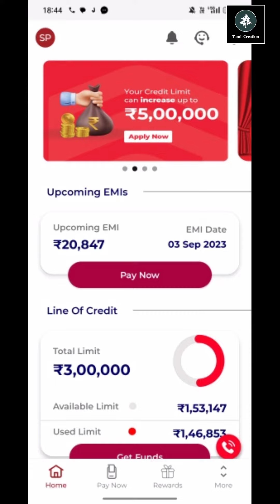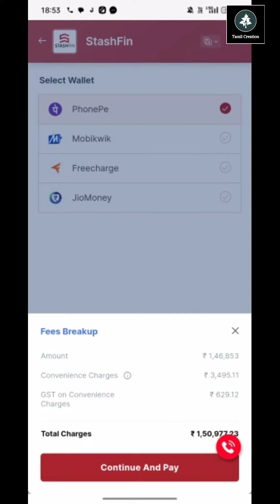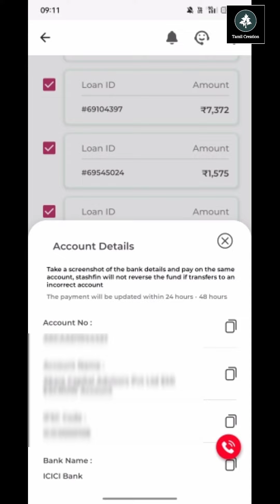Stashfin loan Forclosure Payment பண்ணுவது எப்படி ?